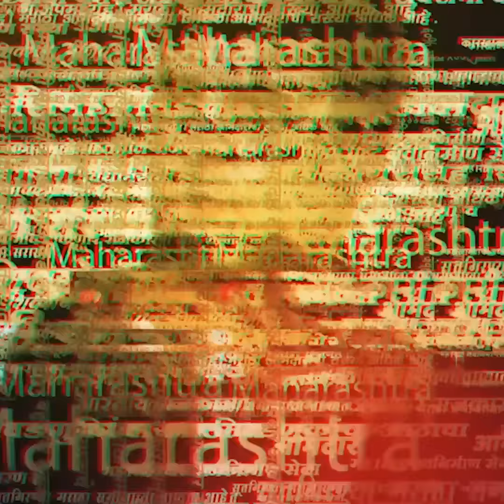Jalgaon Sharad Koli News | शरद कोळी यांचा Narayan Rane यांच्यावर निशाणा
Jalgaon Sharad Koli News | शरद कोळी यांचा नारायण राणे यांच्यावर निशाणा

Location : Jalgaon
Video Produced By : Soni Magar Sonipmagar
Video Edited By : Siddesh
Video Uploaded By :

Uploaded by : Siddesh